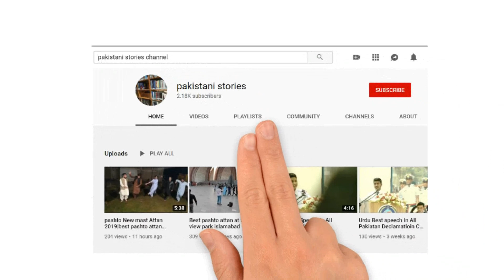pashto New mast Attan 2019|best pashto attan song|pashto dance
list=PLn2aVTZavHwi00JC_1U0gFEAihBqrJj1C

pashto attan
pashto attan song
pashto new attan song
pashto new 2019 attan parogram in khuzdar university at ferweel party

pakistani storiesafghanistan attan
afgh
SHA WARAY WARAY(Best attanr song)
شاہ فاروق اتن کاکڑی غاڑی
PASHTO BEST ATTAN AFGHANI ATTAN
Pashto milli attan
pashto cultural day attan
pashto now roz attan
pashto new attan song 2019
attan song 2019
pashto zwanan attan